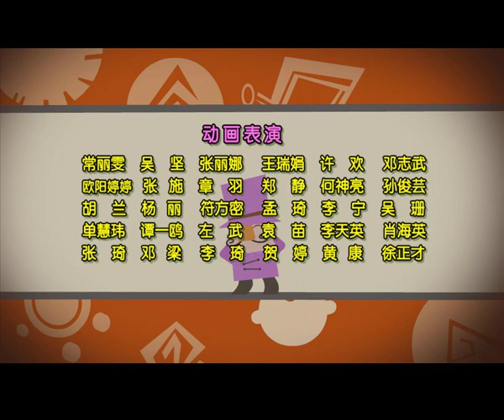倒霉先生 | 第二季| EP 038 | 中华成语故事 | 抛砖引玉 | Idiom story